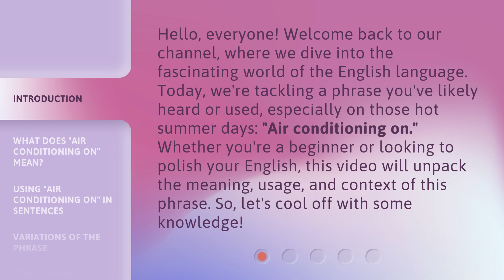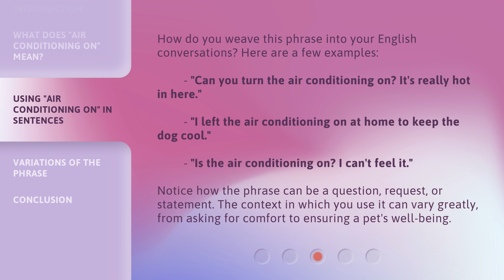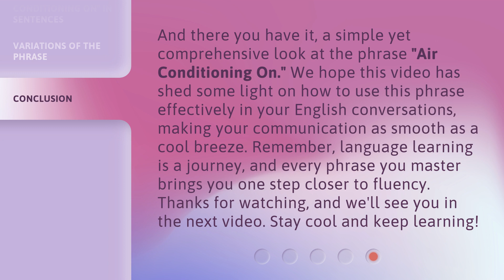Cool Off with Words: Understanding "Air Conditioning On"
Chill Out with Words: Decoding 'Air Conditioning On' • Discover the secrets behind the phrase 'Air Conditioning On' and learn how to keep cool with this informative video!

00:00 • Introduction - Cool Off with Words: Understanding "Air Conditioning On"
00:38 • What Does "Air Conditioning On" Mean?
01:18 • Using "Air Conditioning On" in Sentences
01:50 • Variations of the Phrase